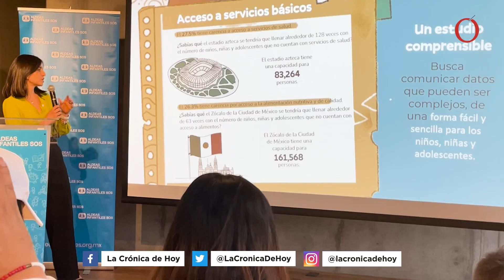Presentan Informe Aldeas Infantiles SOS México sobre los derechos de los niños en nuestro país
Videocolumna de Gerardo González Acosta

El estudio generará conciencia sobre las vulneraciones de los derechos humanos que afectan el desarrollo de la infancia y adolescencia en México. Diana Rosales Espinosa, directora ejecutiva y representante de Aldeas Infantiles SOS en México, expresó que las casas hogar, albergues y centros de rehabilitación para personas con adicciones son los alojamientos de asistencia que concentran a más niñas, niños y adolescentes de entre 0 y 17 años. La organización advirtió que cerca de 53,000 de ellos, están en riesgo de perder el cuidado familiar.